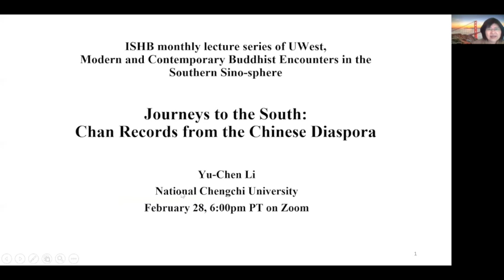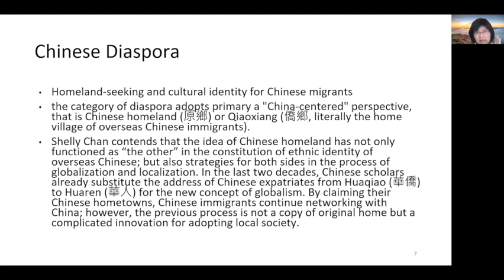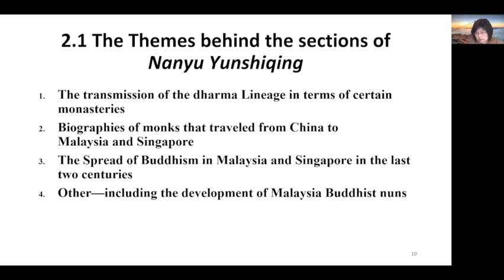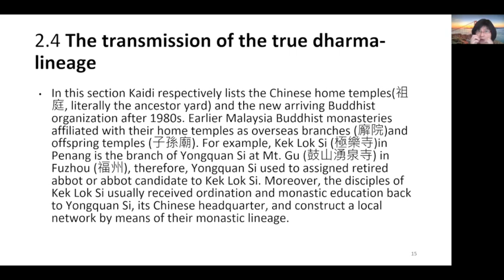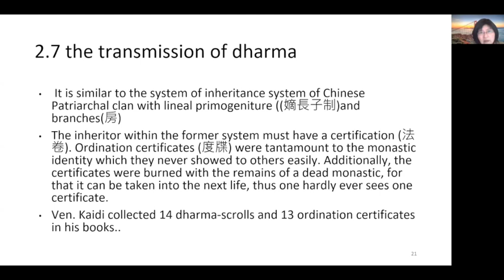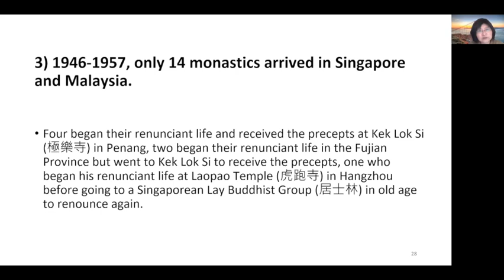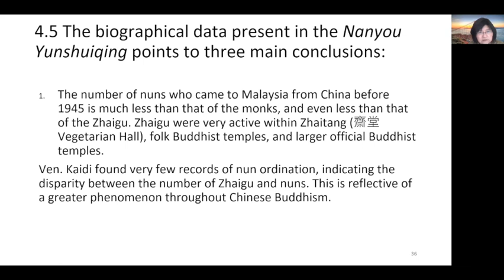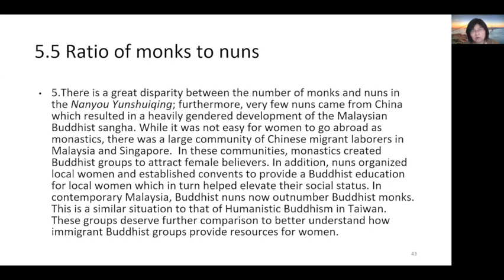Dr. Yu-Chen Li - Journeys to the South: Chan Buddhist Records from the Chinese Diaspora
Dr. Yu-Chen Li - National Chengchi University
Journeys to the South: Chan Buddhist Records from the Chinese Diaspora

A product of the Modern and Contemporary Buddhist Encounters in the Southern Sinosphere Working Group project, Institute for the Study of Humanistic Buddhism (ISHB)

Malaysian Chinese Buddhism began as an offshoot of Buddhism from Fujian and Guangdong Provinces in the Ming and Qing Dynasties. As of the 21st century, it has evolved into a distinct Buddhist tradition with its own complex networks with Chinese communities in Taiwan, Europe, and North America. However, it remains an under-researched field, mostly due to the lack of access to records. Nanyou Yunshuiqing (Southward Travels: Buddhist Luminaries in Singapore and Malaysia), compiled by Venerable Kaidi開諦 (1964-) and published in 2009 and 2013, is a two-volume collection of previously unseen photographic records of the monastic figures, temples, and monasteries of Malaysian Chinese Buddhism. This collection contains a great deal of rare data that will surely propel further studies.

By analyzing the structure and content of Southward Travels, this paper aims to answer two interrelated questions. One, what are the characteristics of the international transmission of Malaysian Chinese Buddhism as seen in the Dharma lineages, temple records, and biographies of monastics in Nanyou Yunshuiqing? Two, how does Ven. Kaidi’s collection and narration reflect the ways in which the Malaysian Chinese monastic communities understand their international transmission? “Migration” is one of the key words in understanding Malaysian Chinese Buddhism, and yet in the past the focus of research was on the transmission of Chinese lineages into Malaysia. However, Malaysian Chinese have migrated out to other parts of the world as well and have collaborated with other Chinese communities to propagate the Buddha-Dharma. Both migration and the international transmission of Buddhism have flown in more than one direction. Through asking the two interrelated questions above, this paper aims to delineate the movements of Chinese Buddhism in and from Malaysia and the ways in which monks and nuns understand the localization and globalization of Malaysian Chinese Buddhism. Both questions will help us to get a clearer picture of the development of Buddhism in Malaysia.

Dr. Yu-Chen Li is professor at the Graduate Institute of Religious Studies and the director of the Center for the Studies of Chinese Religions at Cheng Chi University, Taiwan. She received her Ph.D. in East Asian Literature from Cornell University, U.S.A., specializing in Chinese and Taiwanese Buddhism as related to gender and monasticism. Her monographs include The Bhiksunis in the Tang Dynasty (1989), Buddhism and Women in Postwar Taiwanese (2016) and Ordinary and Extraordinary Men and Women in Buddhist Literature (2016). She is also the co-editor of Women and Religions: Interdisciplinary Perspectives (2003). Recently with a great academic team on a six volumes series on the History of Taiwanese Buddhism will be published in 2022, she is the main editor of the Volume on The Monasteries, Monastic Founders, and Lineage in Taiwan (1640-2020).